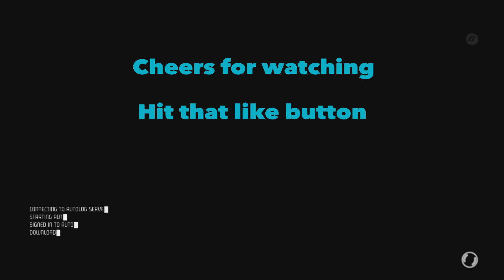NFS HP Rem Gold again